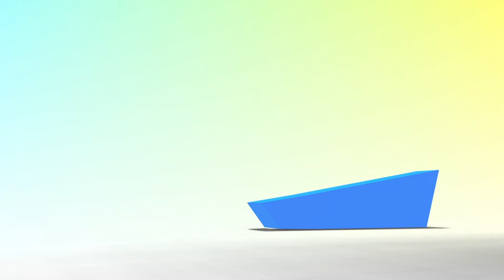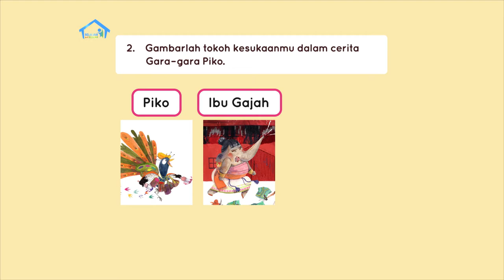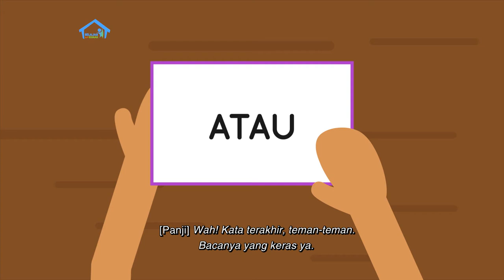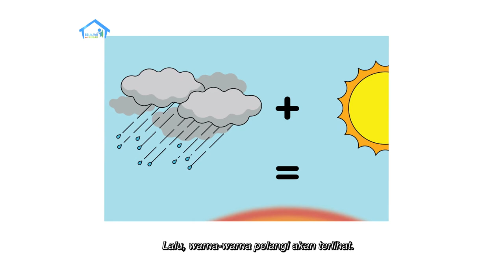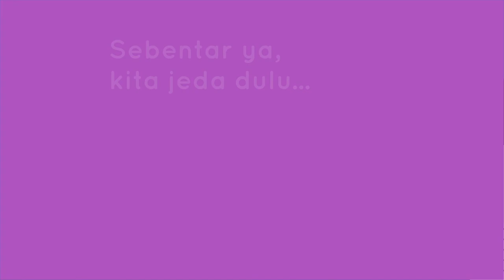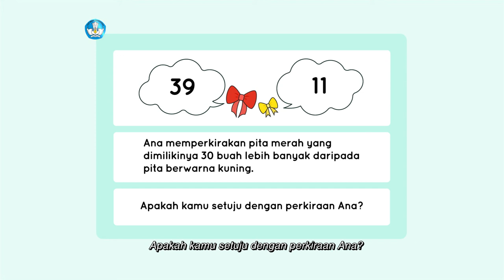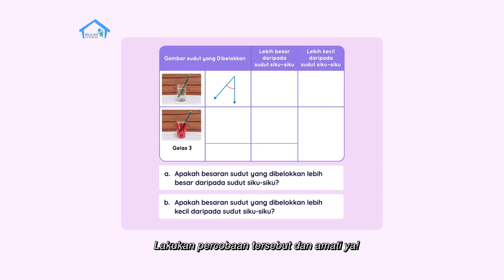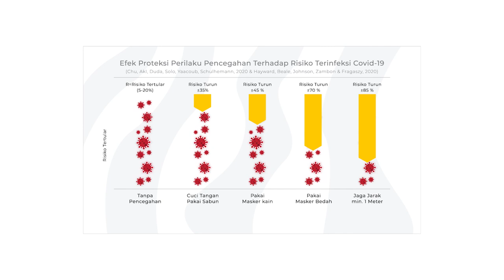BDR | SD Kelas I | Episode 57 - Bagaimana Pelangi Terbentuk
Sinopsis

Hari ini Putri dan Ibu akan membaca BALIMA menggunakan kartu buatan sendiri, lo! Yuk, kita siapkan kertas dan gunting untuk membuat kartunya. Putri juga akan mengulang kembali cerita “Gara-gara Piko”, lalu menulis dan menggambar tugas dari cerita tersebut. Putri juga akan membantu Ibu membuat telur dadar dan belajar memperkirakan hasil pengurangan dua buah bilangan menggunakan telur. Seru sekali ya!